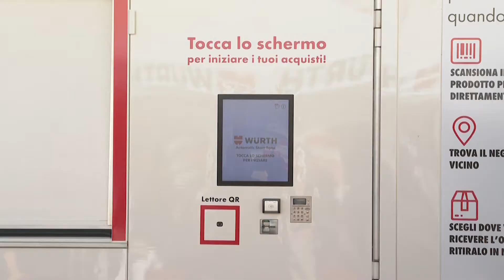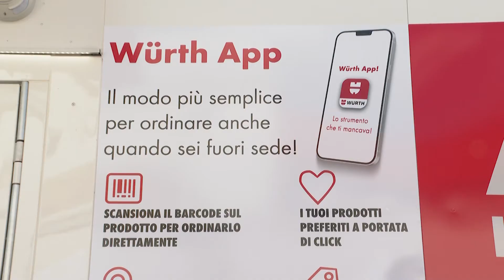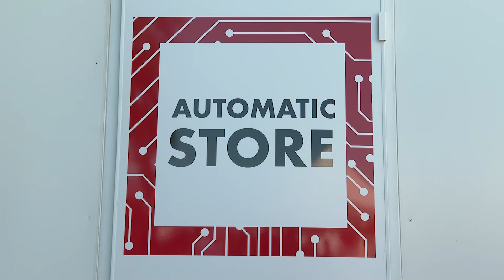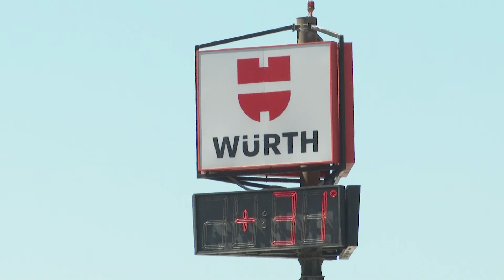Würth Automatic Store il futuro è già realtà